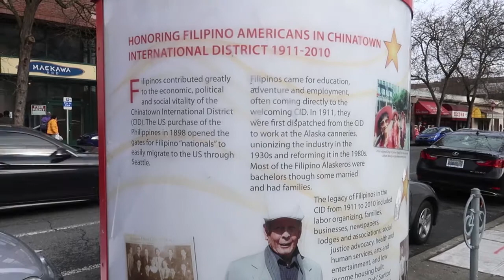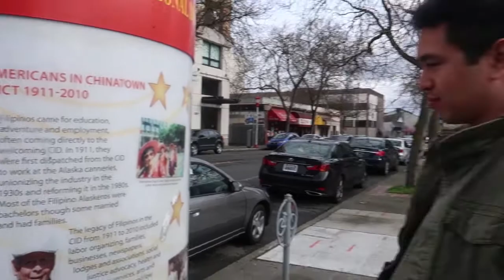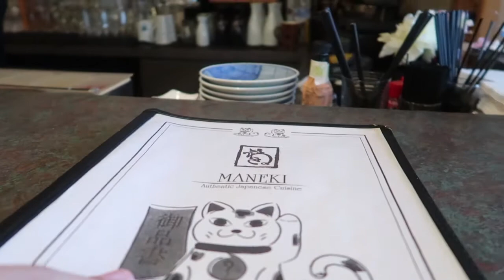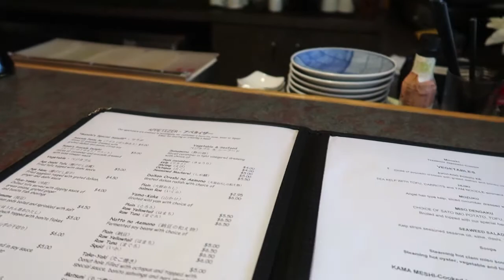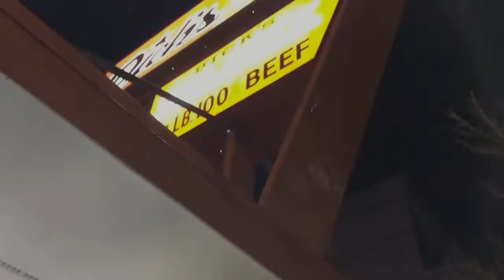Dudes Night Out | Vlog 17